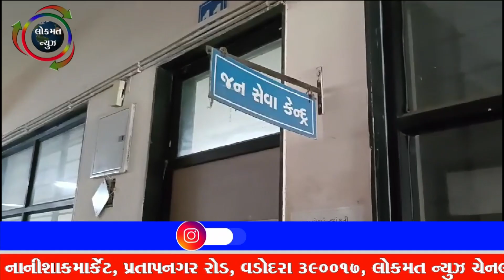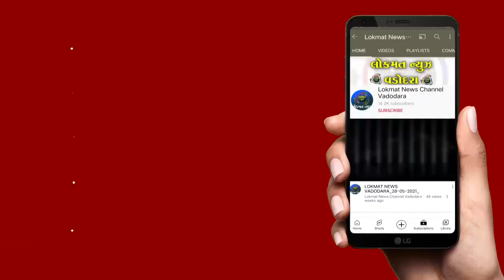છોટાઉદેપુર જિલ્લા સેવાસદનની ઓરીજનલ સરકારી કચેરીને તાળા લાગેલી ઘટના સામે આવી રહી છે